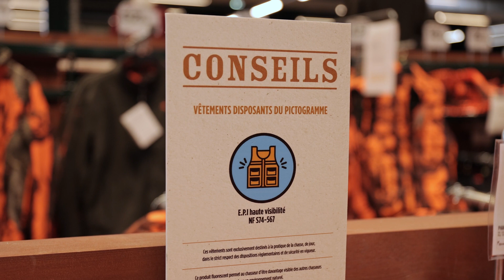Un EPI, qu'est-ce-que c'est ?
Saviez-vous qu'il existe depuis 2014 des équipements de protection individuel pour la chasse ?
Chez Terres & Eaux, nous vous proposons tout une gamme de d'équipement blaze dédié aux femmes, hommes, et enfants 👀